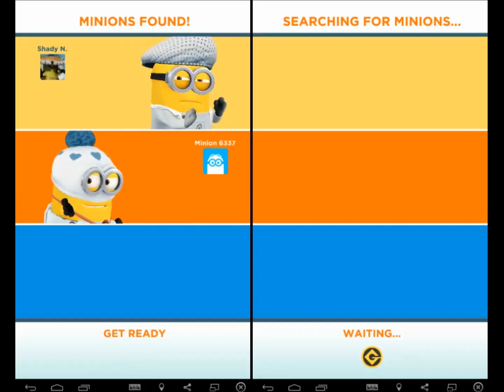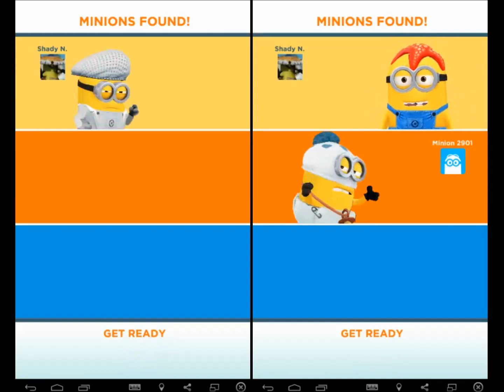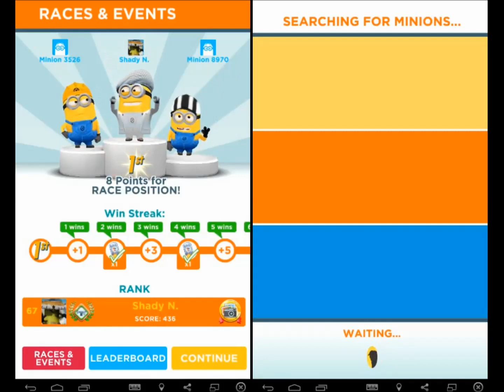Despicable Me Minion Rush - Minion Races Versus #3 - Singer vs Starfish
The 3rd Minion Races Versus between Starfish and Singer. Who is better? Vote up.